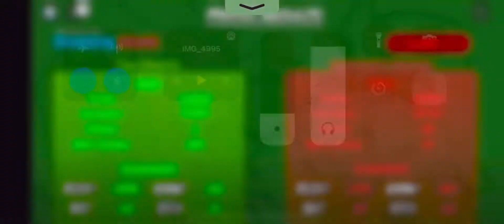I thought I was going to lose